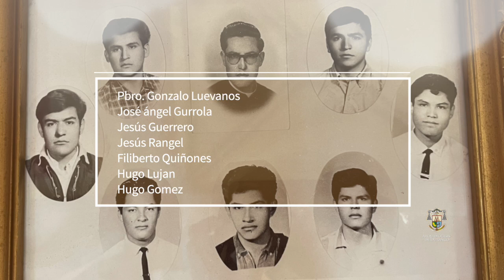Vocación Sacerdotal Padre Herminio Talavera